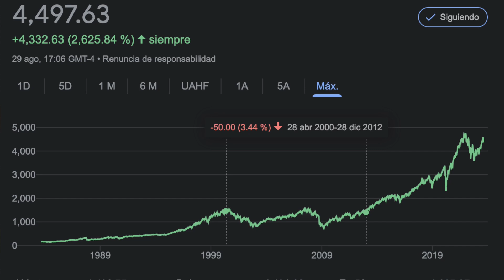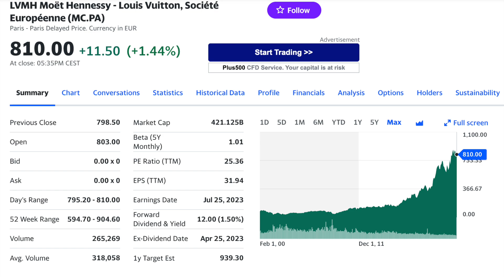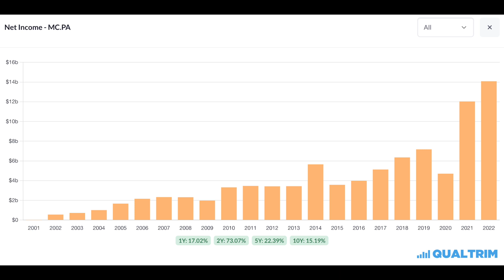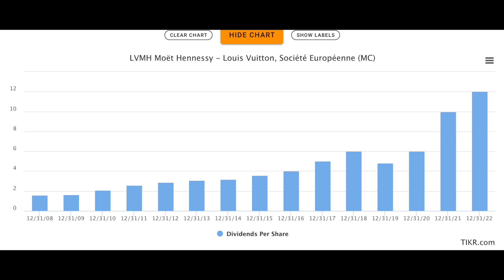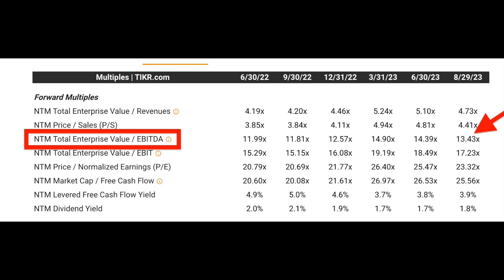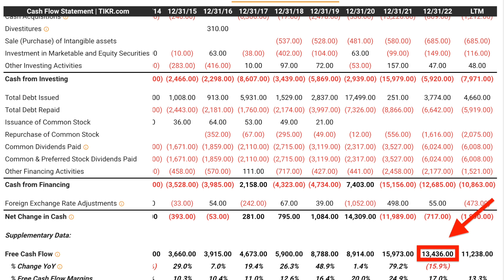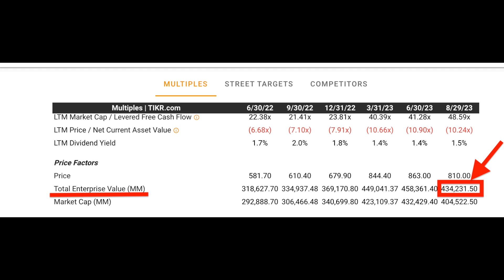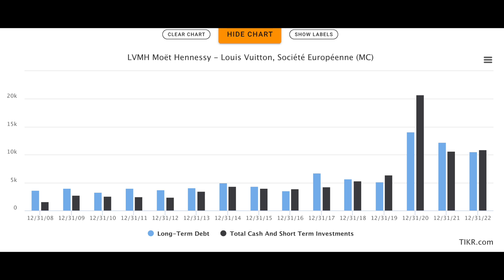LA MÉTRICA QUE MARCA LA DIFERENCIA EN TUS INVERSIONES